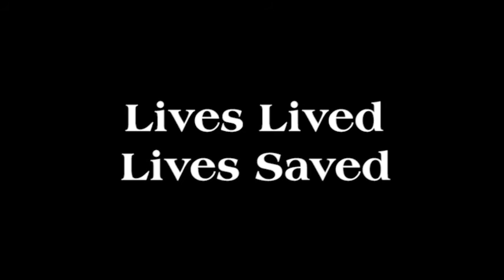The St. Francis Residences: Lives Lived, Lives Saved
A tribute to Fr. John Felice, OFM and Fr. John McVean, OFM, co-founders of the St. Francis Residences in NYC. As they retire, we celebrate the many lives lived and lives saved because of their work!